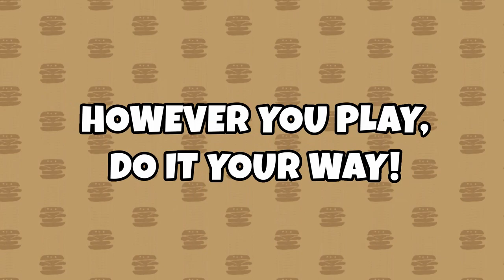BurgerTime Party! - Launch Trailer [NINTENDO SWITCH]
BurgerTime Party! serves up your order as this re-imagined retro classic has now arrived onto the Nintendo Switch via the Nintendo eShop.

About BurgerTime Party!:
Chef Peter Pepper and the Food Foes return to serve up a fresh look and tons of new gameplay in this tasty reimagining of Data East’s 1982 arcade classic!

After firing up the grill for some action, new modes and items will have modern chefs thinking outside of the bun to solve bite-sized puzzles like crumbling floors, oil spills, and freezing ladders, all while evading edible enemies both old and new.

Local multiplayer lets 2-4 friends cooperate as cooks or compete as cuisine across 100+ stages that will keep the fun from getting stale long past Mr. Hot Dog’s expiration date. Now, let’s get cooking!